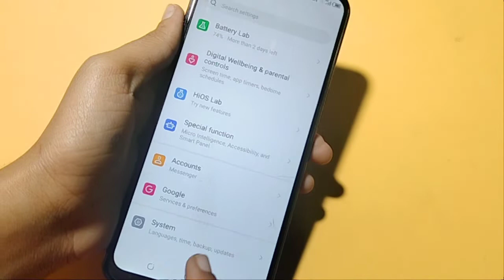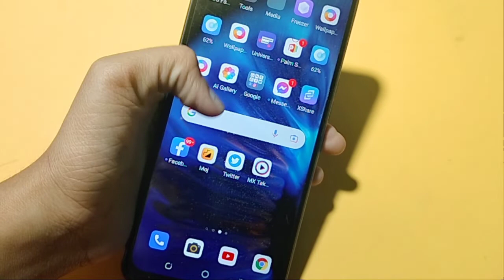Tecno spark 8c factory reset setting | how to reset phone | phone reset kaise kare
Tecno spark 8c phone ko reset kaise kare
Tecno spark 8c phone reset
how to hard reset Tecno spark 8c

Google search
Techno Puja Technopuja@Technopuja